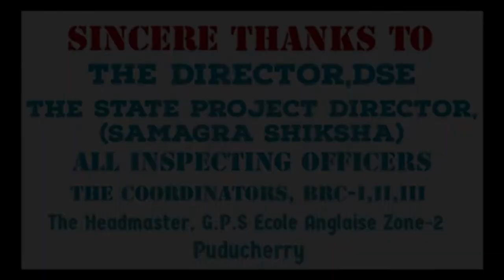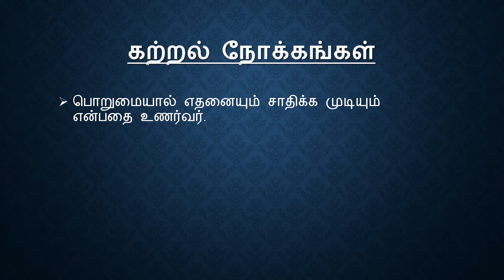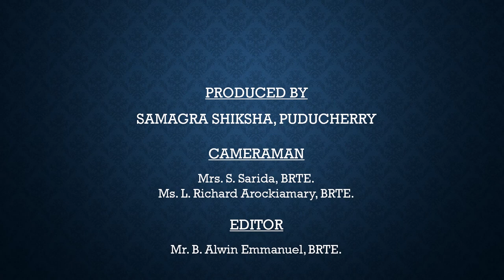V - TAMIL: PUPPET SHOW - வறுமையிலும் நேர்மை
V STD - TAMIL -  இயல் 2  துணைப்பாடம்:  வறுமையிலும் நேர்மை

Screen play and Direction:
Dr. Radhakrishnan State Awardee
J. Valarmathy P.S.T (Kanikural puppetry group)
G.P.S Ecole Anglaise, Puducherry.

பின்னணிக் குரல்:
              பணக்காரர்  -  Mr. R. Ramakrishnan, ADPC, SS.
             இளவேனில்  -  Mrs. R. Jaya, PST.
             இளவேனிலின் தாய்  -  Mrs. J. Valarmathy, PST.
              நண்பர்கள்  -  Mr. R. Bharathiraja, Coordinator, SS.
                            Mr. B. Alwin Emmanuel, BRTE.
             வேலைக்காரன்  -  Mr. R. Bharathiraja, Coordinator, SS.

PRODUCED BY:
SAMAGRA SHIKSHA, PUDUCHERRY

CAMERAMAN:
Mrs. S. Sarida, BRTE.
Ms. L. Richard Arockiamary, BRTE.